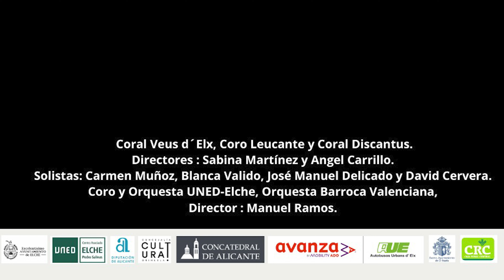Messa da Requiem - Giuseppe Verdi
21/03/2024 Concatedral de San Nicolás (Alicante)

Coral Veus d'Elx, Coro Leucante y Coral Discantus
Directores: Sabina Martínez y Ángel Carrillo

Carmen Muñoz, soprano
Blanca Valido, mezzosoprano
José Manuel Delicado, tenor
David Cervera, bajo

Coro y Orquesta UNED - Elche, Orquesta Barroca Valenciana
Director: Manuel Ramos Aznar

0:00 Créditos
0:23 Entrada director Manuel Ramos y solistas
1:12 Requiem y Kyrie (cuarteto solista, coro)
10:33 Dies Irae (coro)
14:11 Tuba mirum (bajo y coros)
15:28 Mors stupebit (bajo y coros)
16:24 Liber scriptus (mezzosoprano, coro)
21:54 Quid sum miser (soprano, mezzosoprano, tenor)
25:38  Rex tremendae (solistas, coro)
29:36 Recordare (soprano, mezzosoprano)
34:10 Ingemisco (tenor)
37:38 Confutatis (bajo, coros)
43:11 Lacrymosa (solistas, coro)
49:33 Domine Jesu (Offertorium) (solistas)
59:36 Sanctus (coro)
1:02:58 Agnus Dei (soprano, mezzosoprano, coro)
1:08:25 Lux aeterna (mezzosoprano, tenor, bajo)
1:15:32 Libera me (soprano, coro)

Video: Shlomo Rodríguez